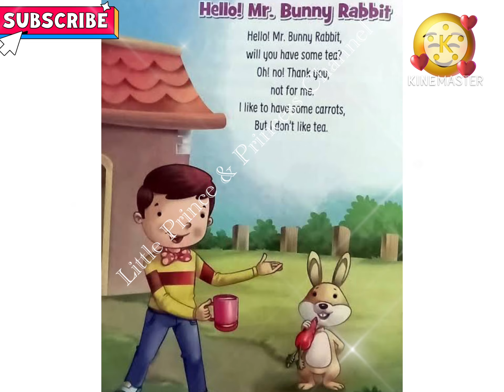Hello! Mr. Bunny Rabbit 🐰 | English Nursery Rhymes for kids | English Poem